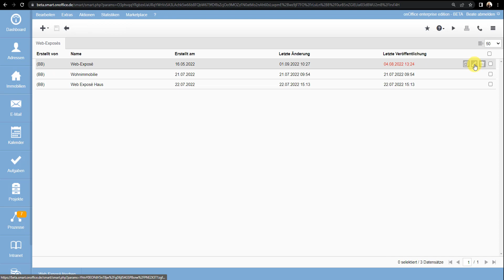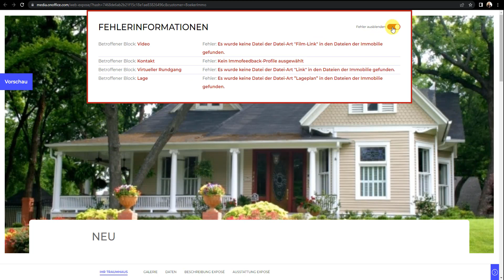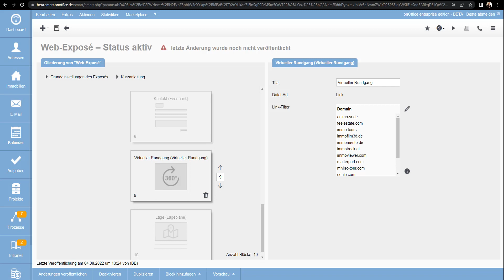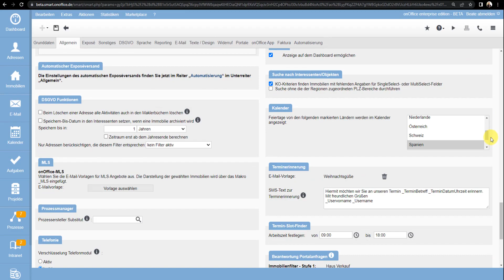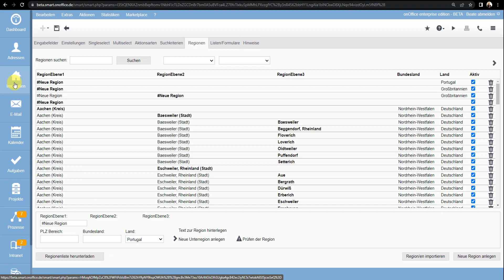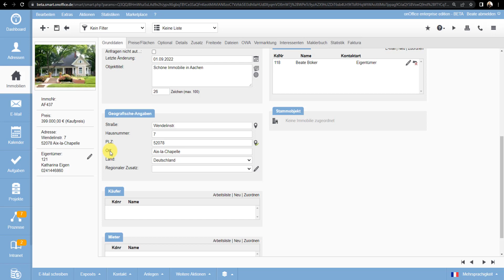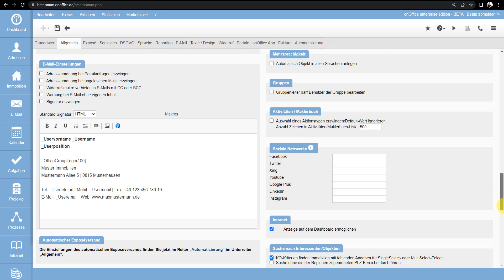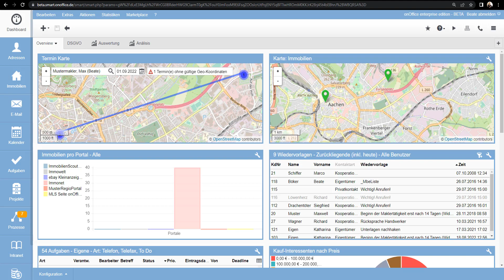onOffice September Release 2022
Unser Release Video befasst sich mit den Neuerungen der onOffice enterprise. Jeden ersten Dienstag im Monat erklären wir die neuen Features und Funktionen.

Das Web-Exposé ist Bestandteil von onOffice enterprise pro.

00:00 - Willkommen
00:08 - Das Wevb-Exposé
03:04 - onOffice App: Überarbeitung der Freitextfelder in der Immobilie
03:31 - onOffice App: Darstellung der Kontaktkategorie bei Adressen
03:57 - Übersetzung der Aufgabenbeschreibung mit DeepL
04:37 - Neue Feiertage für den Kalender: Kroatien und Slowenien
05:11 - Keine Übernahme von Kontaktart und "Kunde seit" beim Duplizieren von Adressen
05:48 - PDFdesigner: Titel bei Layoutmuster "Wayne" ausblenden
06:12 - Regionen: Auswsahl für "Bundesland" bei drei neuen Ländern
06:30 - Mehrsprachige Ausgabe des Ortes per Makro
08:01 - Zähler für ungelesene Intranet-Meldungen
08:41 - Darstellunng von Zahlenwerten konfigurieren
09:50 - Update PhotoDesigner
10:32 - Verabschiedung